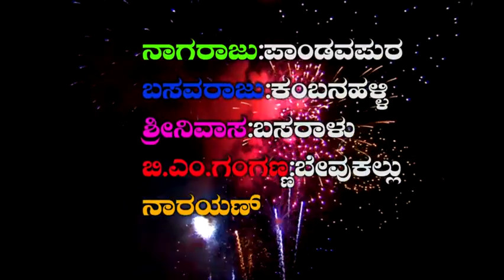Star mandya tv